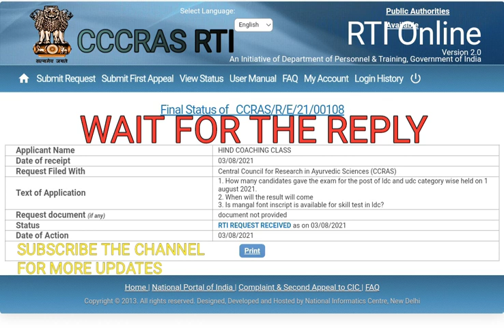ccras ldc I ccras udc I ccras anskey I ccras result 2021 I ccras 2021 result I ccras 2021 I ccras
CCRAS  LDC AND UDC ANS KEY ---